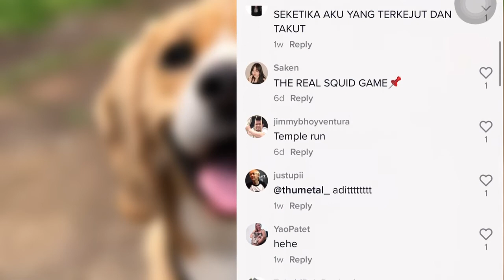Pemuda dikejar anjing Atas air bukinndekah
kalau korang terkena situasi Macamni apa korang buat hahaha